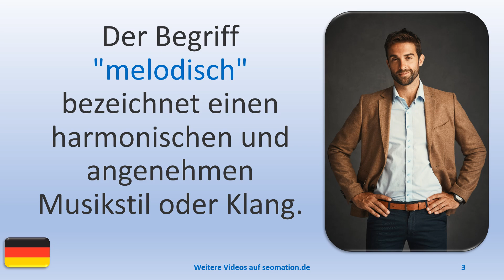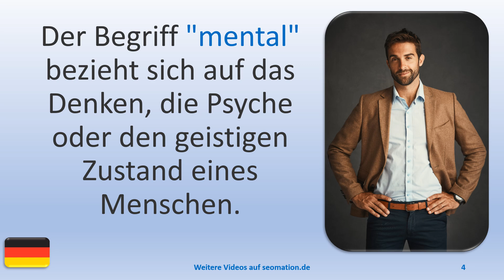💥3 Wörter, die du kennen solltest.💥D077💥